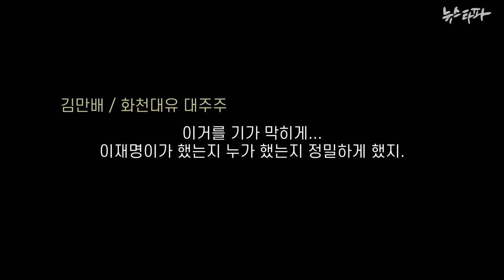[김만배 음성파일]💽박영수✔윤석열 부산저축은행✔이재명은 난놈이야👍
🤞후원링크